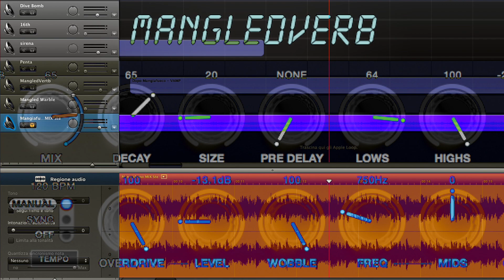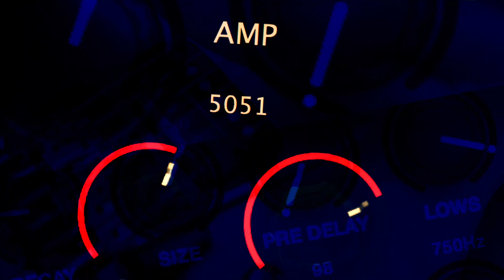Pinocchio Reloaded | Ampli-Firebox 5150 | Eventide MangledVerb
They asked me to play 5 notes over this loop, a very short part they needed for a dark scene in Pinocchio Reloaded musical.
I recorded those 5 notes and went on, noodling with AFB 5150 amp and plugins, so I created a one minute long version too.
I used Eventide Mangledverb and Blackhole reverbs plugins, I love them so bad!
I also used a fabulous FabFilters Timeless plugin, for those crazy warbling effects.

Frudua guitar with bridge Seymour Duncan JB pickup and Schaller tremolo
AFB 5150 / iRig / Garageband

This 5150 preset is one of the new AFB Factory presets I downloaded from Atomic website. I find it sounds great!